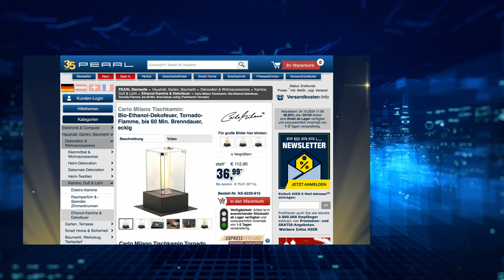Dieses Tornadofeuer lässt Monikas kalte Herbsttage direkt wärmer erscheinen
Carlo Milano Tischkamin: Bio-Ethanol-Dekofeuer, Tornado-Flamme, bis 60 Min. Brenndauer, eckig (Tischkamin Tornado)

* Bis zu 60 Minuten Brenndauer pro Füllung
* Verdrehte Flamme in Tornado-Form nach ca. 3 Min. Brenndauer
* Geruchs- und rückstandslos, ohne Rauch, Ruß und Asche
* Umweltfreundlicher Betrieb
* Scheiben aus gehärtetem Glas
* Stabiler Standfuß aus Metall

Carlo Milano Tischkamin Tornado, Feuertornado Tisch

Holen Sie sich stimmungsvolles Feuer-Ambiente in Ihre Wohnung

- Feuertornado Tisch

Fazinierendes Flammenspiel fürs Wohnzimmer: Holen Sie sich romantische Stimmung mit echtem Kaminfeuer in die Wohnung. Ihren neuen Dekokamin stellen Sie einfach auf den Boden oder z.B. auf Ihr Sideboard.

Einzigartiger Feuer-Effekt: Nach etwa 3 Minuten Brenndauer verdreht sich die Flammen-Säule zur Form eines Tornado-Wirbelsturms. So wird aus der gemütlichen Feuer-Romantik zugleich ein toller Hingucker.

Absolut geruchslos: Das umweltfreundliche Bio-Ethanol verbrennt rückstandslos und ohne Rauch, Ruß und Asche. Zudem riechen Sie nichts. Und Sie benötigen weder einen Schornstein noch einen Abzug.

Schneller und einfacher Betrieb: Aufstellen, Bio-Ethanol einfüllen und anzünden. Schon erhellt das urgemütlich lodernde Feuer den Raum. Durch die robusten Glasscheiben auf allen Seiten haben Sie immer den perfekten Blick auf das dekorative Feuer. Mit der Sicherheits-Löschilfe ist das Feuer schnell wieder gelöscht.

* Edler Dekokamin für Betrieb mit Bio-Ethanol
* Edelstahl-Brenner mit Sicherheits-Löschhilfe
* Brennzylinder-Volumen: 250 ml Bio-Ethanol für bis zu 60 Minuten Brenndauer
* Verdrehte Flamme in Tornado-Form nach ca. 3 Minuten Brenndauer
* Bio-Ethanol verbrennt geruchs- und rückstandslos, ohne Rauch, Ruß und Asche
* Scheiben aus gehärtetem Glas, 5 mm Stärke
* Benötigte Raumgröße: mindestens 27 m² (bei 2,30 m Deckenhöhe)
* Maße: 20,5 x 38 x 20,5 cm, Gewicht: 3,7 kg
* Bio-Ethanol-Kamin inklusive Brennzylinder, Löschhilfe und deutscher Anleitung - Außerdem relevant oder passend zu: Weihnachten, Geburtstag, Tischofen, Geschenk, Öllampe, Garten, Geruch, Kerzen, Lampe, Feuer